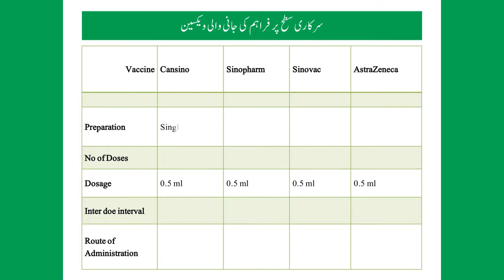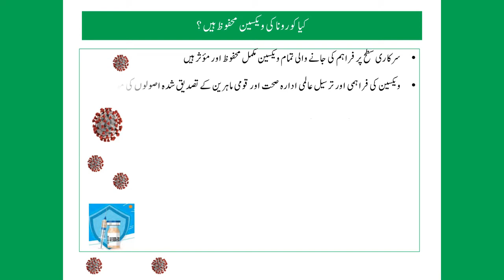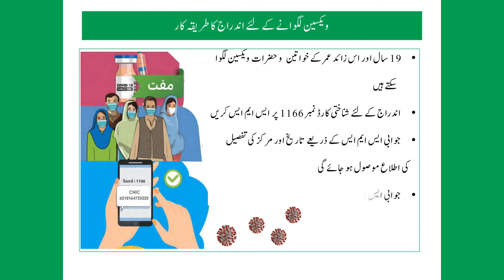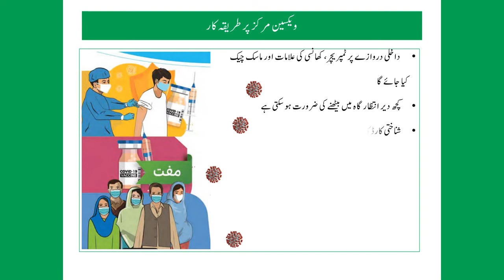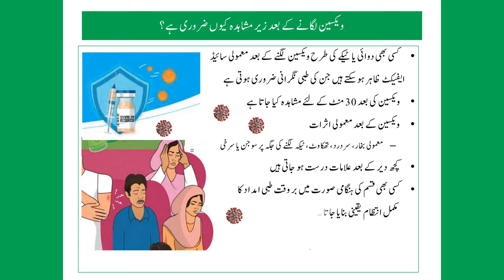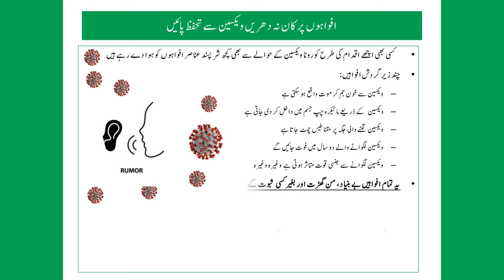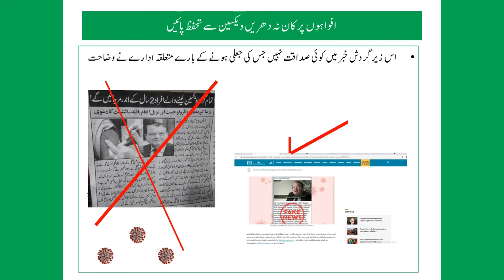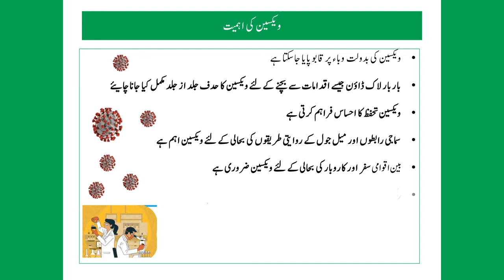COVID Vaccination | کورونا کی ویکسین | Public Message | Pakistan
A public message by Govt about the What is Corona Vaccination? From where to vaccinate and how to keep away from conspiracy spread regarding Vaccine.
کورونا کی ویکسین | Public Message

Voiceover by: Ujala Razaq